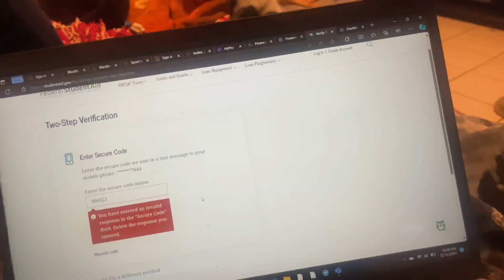SPEND NEW YEARS EVE WITH ME | 2024 IS HERE!!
Hey guys! i hope y'all enjoy this video!

Sub count
current : 290
goal: 500:)
FAQ:
age? 19
Fav color? Pink, gray, & black
height? 5'11
Hobby? Volleyball & making content :)

0:00 INTRO
0:47 CHURCH
1:40 Trying boudin balls!
4:27 FAMILY TIME
5:29 New year chitchat
6:20 COUNTDOWN TO 2024!
6:45 OUTRO
spending New Years with my family ,watching new years countdown, what I'm looking forward to in 2024 ,new year reset, new year prep ,getting my life together for 2024, happy new year, goal setting, life planning, family vlog, family time, holiday season, new year countdown 2024, 2024 is my year, how to make 2024 your year, successful new year.